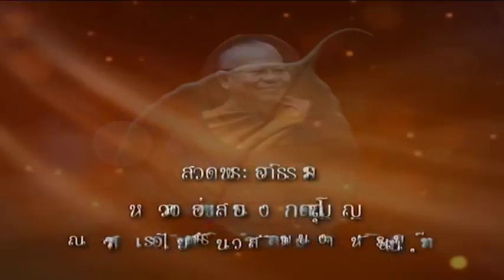วันพุธที่ ๒๐ มี.ค.๖๒ เวลา ๑๙.๓๐น. พระอาจารย์ทองคำ อตฺตมโน ศูนย์ปฏิบัติธรรมวังน้ำเขียว